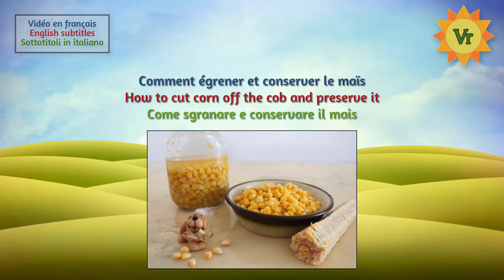Comment égrener et conserver le maïs | Conserve fermentée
La fermentation va acidifier la conserve. Le léger dépôt blanc qui va se former à la surface ne nuit en rien au maïs. Bien rincer ce maïs avant de le consommer.

• Ingrédients :
Maïs
Sel
Vinaigre
Eau

• Ustensiles que j'utilise dans cette recette – Amazon.fr :

Batterie de cuisine pré-enduite en fonte

Planche à découper extra-large en bambou (100% bio)